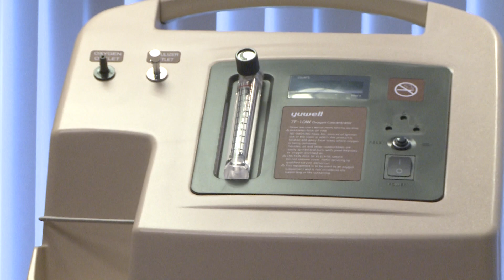donacion a la municipalidad Distrital de huarochiri Concentrador de oxigeno de 10 litros